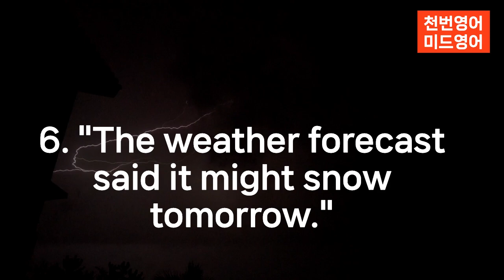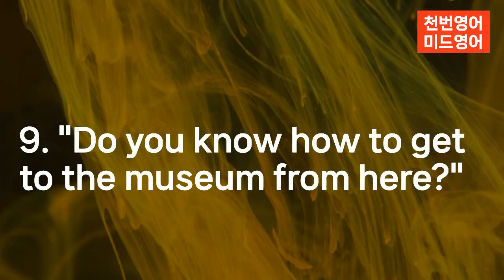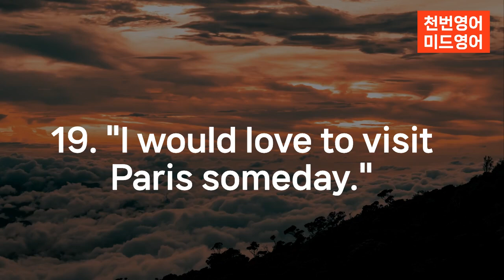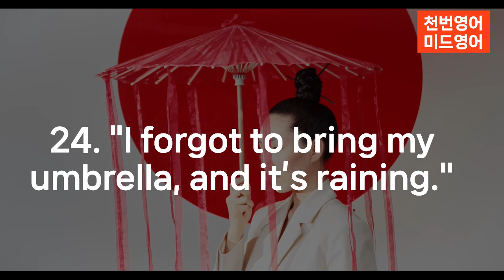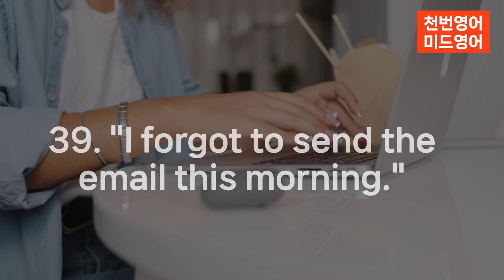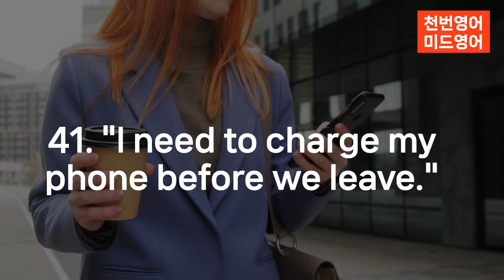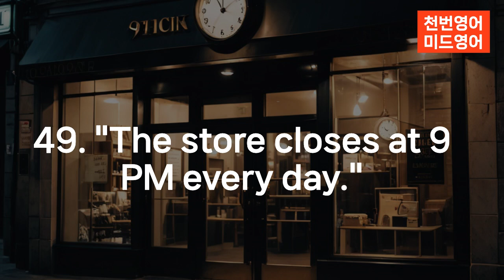[1000번반복] 미드영어50문1 영어 듣고 바로 이해 할 수 있을 때까지 딱 50문장만!!! 이게 되면 영어고생 끝 행복 시작~~~~~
[1000번반복] 원어민영어 미드영어 50문장2 영어 듣고 바로 이해 할 수 있을 때까지 딱 50문장만!!! 이게 되면 영어고생 끝 행복 시작

1000번 반복해서 들어요!!!